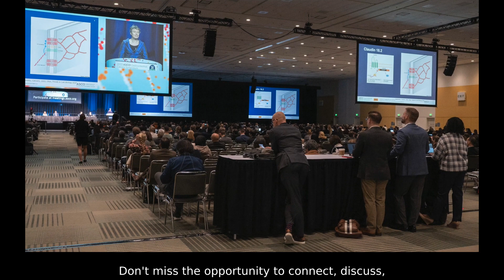Dr. George Chang on Why You Can't Miss ASCO